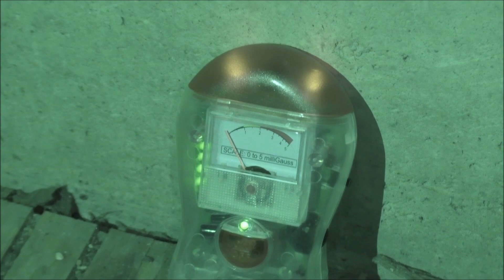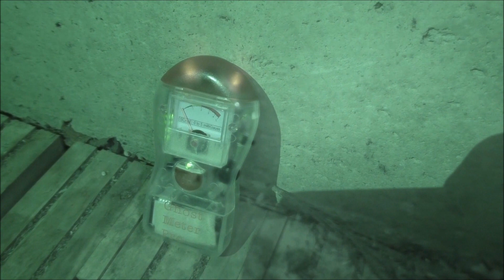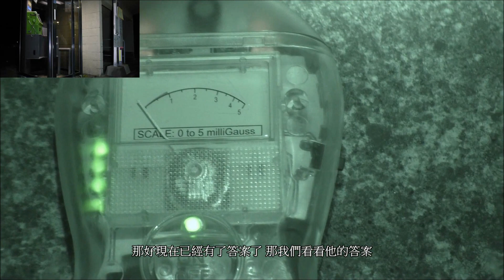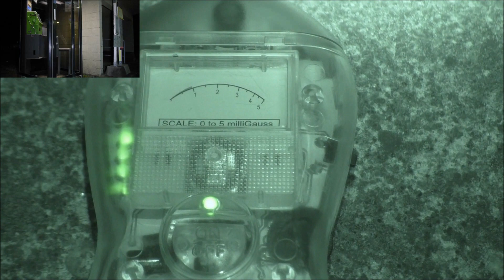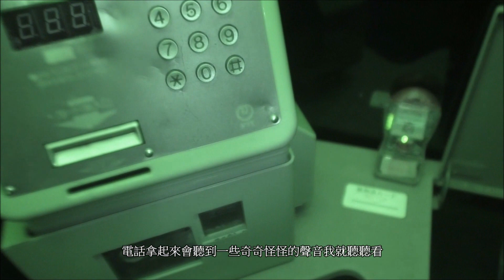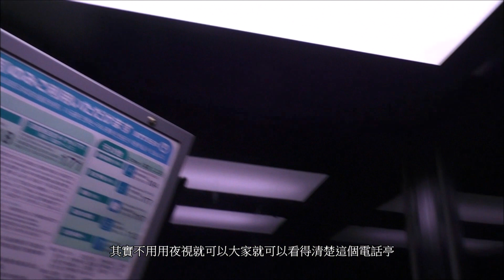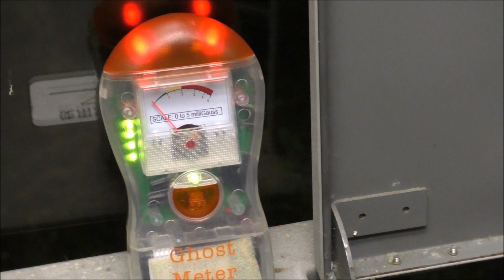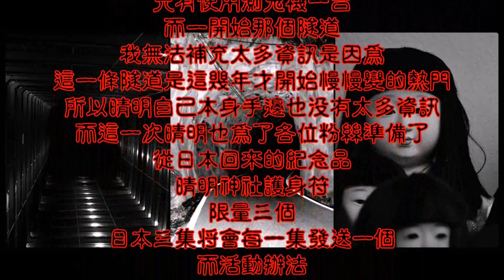01靈異第一季第8 集:日本篇XXX超大恐怖鬼域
JAPAN 這次0101遠赴日本取景，而這一次晴明所帶給大家的地方是。日本超廣靈異景點，一個水庫的周邊，有著超多的靈異事件。
數不清的恐怖隧道，跟死亡車禍，還有靈異電話亭。
有許許多多的靈體徘徊在這一個區塊，而這一次將這一個廣大的區塊，一次收錄在第15集當中。